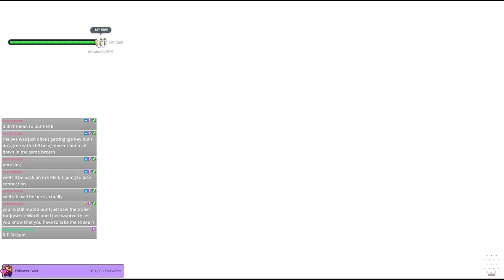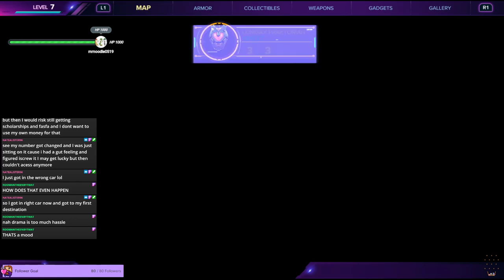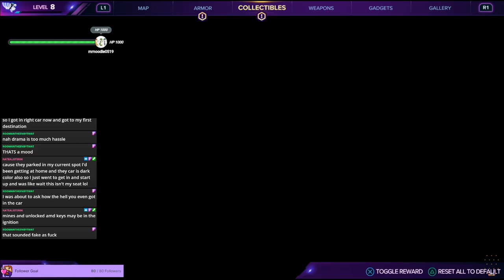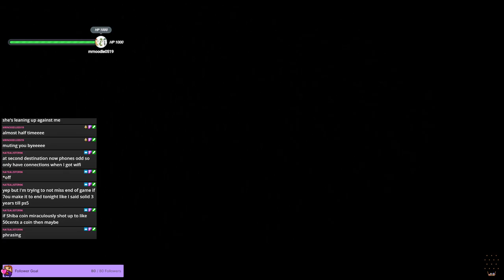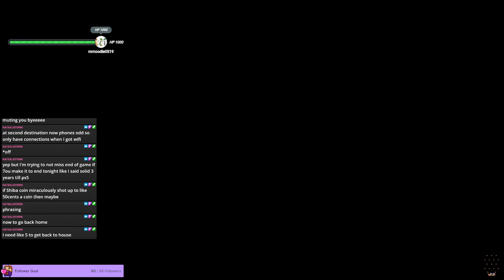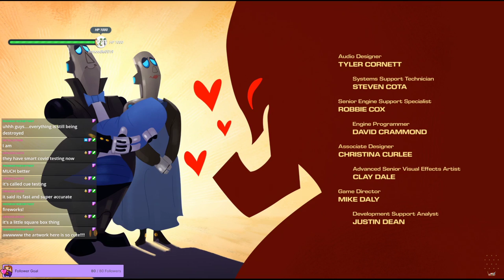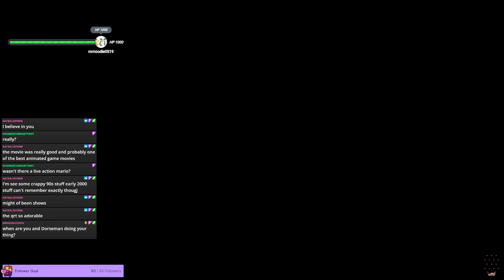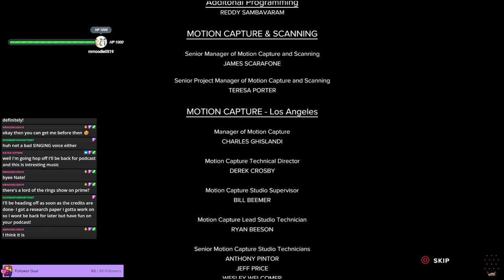Ratchet & Clank: Rift Apart (Part 4) - The Finale | (Twitch VOD)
Thanks for checking out this VOD of the stream! Check out my twitch if you want to catch more videos like this live ~4 days a week!

I freaking love Ratchet and Clank, and Rift Apart does nothing but make this love stronger. I had an amazing time with this game, and I'm so glad I completed it.